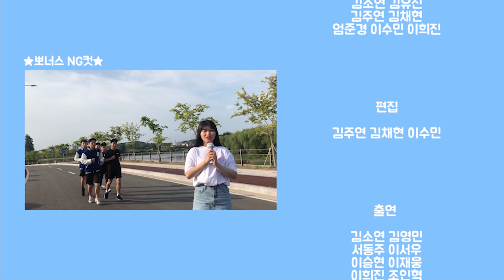남서울대 어디까지 가봤니?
남서울대 홍보기자단이 알려주는 우리학교 숨은 핫플레이스!!!